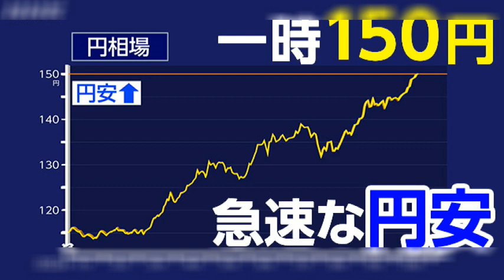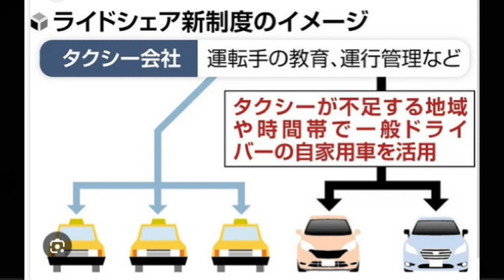【時事ネタ】ライドシェアで問題解決？【タクシー不足】元福岡タクシードライバーはこう思う 2024.05.01